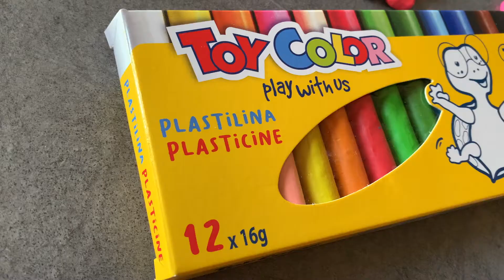How to make plasticine flowers?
Come creare dei fiori coloratissimi? Con la plastilina! Abbiamo utilizzato la plastilina Toy Color perché è morbida, priva di glutine, non si secca mai e può essere riutilizzata molteplici volte. Inoltre questo prodotto è adatto ai bambini dai 3 ai 99 anni 😄.

Nella scuola dell'infanzia si organizzano molti “laboratori manipolativi”, perché attraverso l'attività manipolativa il bambino sviluppa abilità di motricità fine, coordinazione oculo-manuale e abilità cognitive riferite al riconoscimento del materiale stesso.

Quali sono i benefici nel giocare con la plastilina?
1 - favorisce la concentrazione
2 - libera la creatività
3 - sviluppa la motricità fine